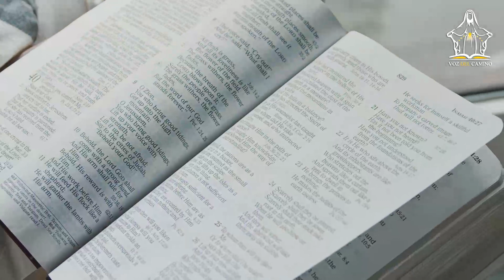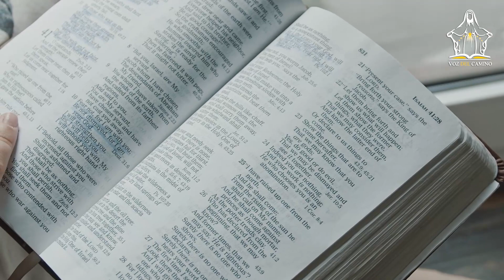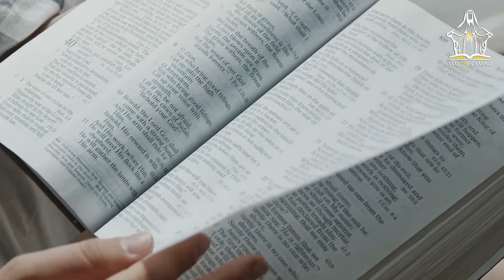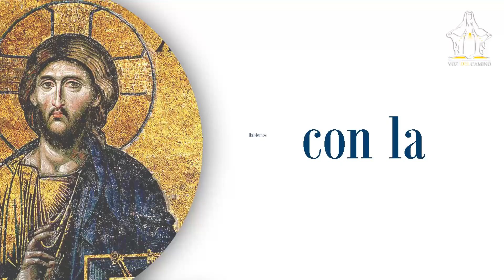22.03.23 - ESCUCHAR LA VOZ DE DIOS - Reflexión del Evangelio del día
En el evangelio de hoy vemos que los escribas y fariseos criticaban a Jesus por hacer curaciones en sábado pero perdían de vista que Dios nos envía a todos nosotros a obrar el bien a los demás. Muchos son los que tratan de cumplir con los preceptos marcados por la ley pero su corazón esta lejos de amar a Dios. Esto se debe a que hemos perdido de vista cual es el fin de esta vida y su relación con la fe que tenemos en Dios.